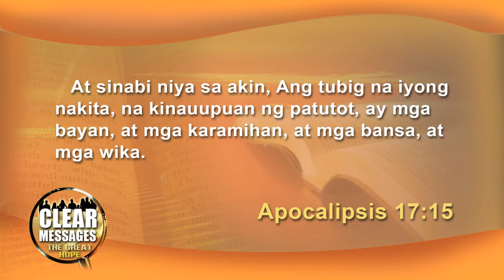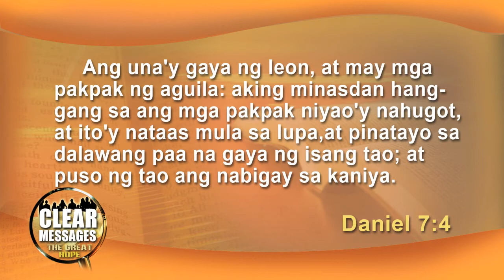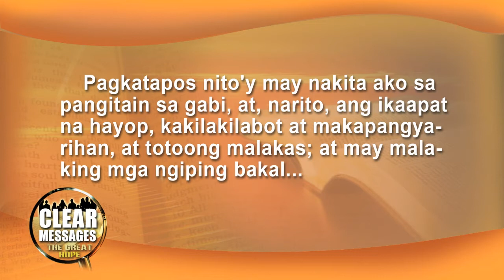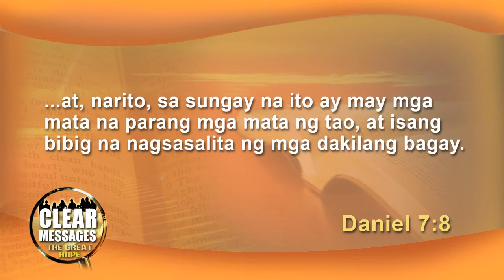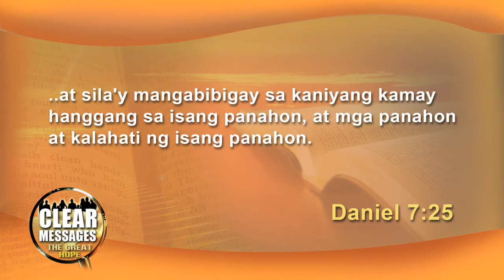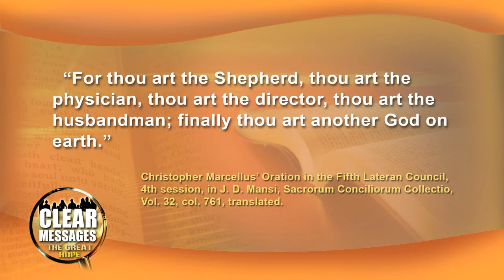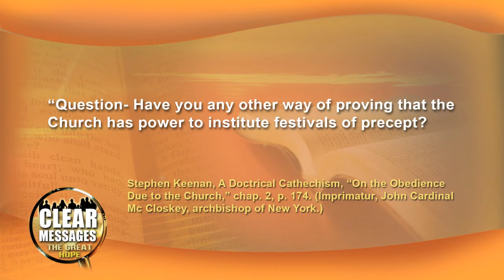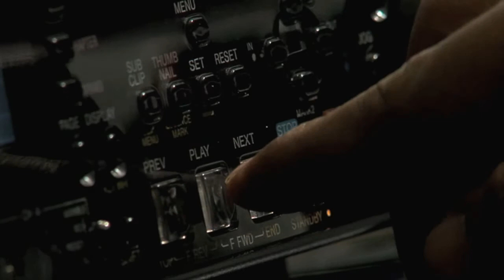CLEAR MESSAGES: The Great Hope- Episode 4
Topic: Ang Apat na Hayop sa Daniel 7,
Host: Faith Anne Huilar,
Speaker: Pastor Bryan Tolentino,
This is a Production of Hope Channel Philippines Luzon